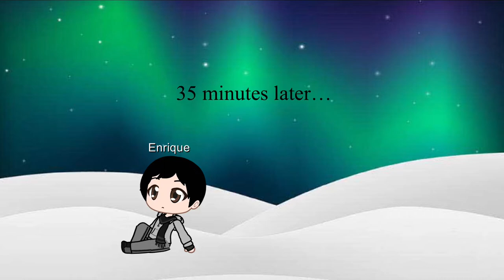I’m met croker hawk BigKong and Elie from miniforce animation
It’s a little late to say this but
Thank you so much for getting me up to 400 subscribers